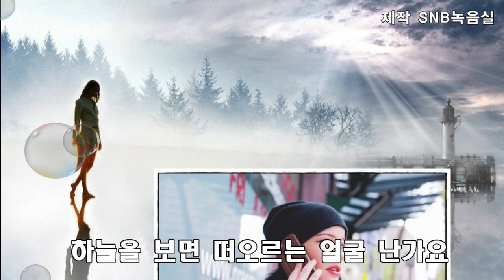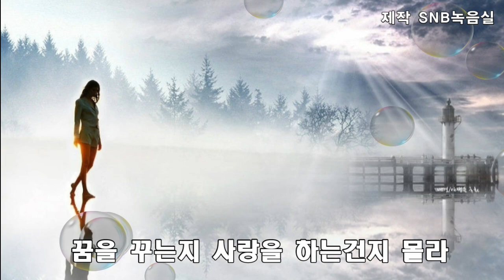가수 설수연 와인(원곡가수 최진희) SNB TV